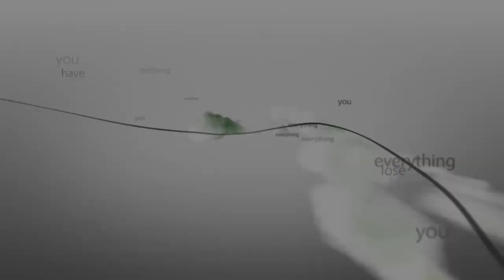Grand Theft Auto V en Español 04 - Comienzan los problemas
-LEEME--
Yo no me meteria con Michael!!

JUEGOS BARATOS
¡¡¡Compra Juegos y Microsoft Points baratos en Kinguin!!!